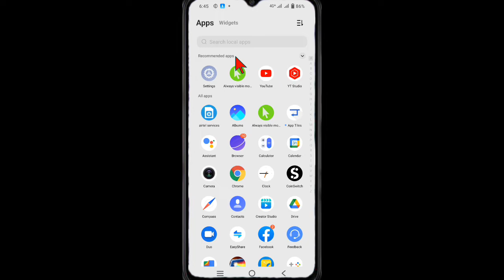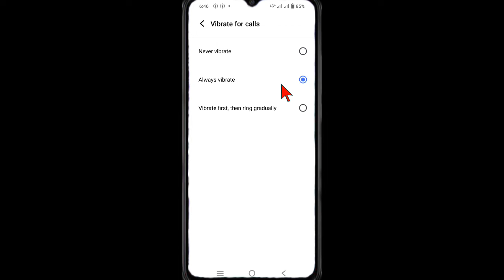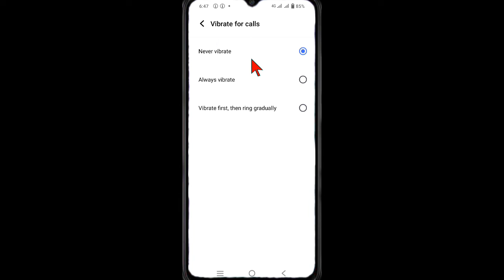How To Vivo Phone Vibration Settting, Vivo Phone Incoming Call Vibration Settting, Vibrate Setting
your Questions 👇👇👇

vivo phone me vibration Settting kaise kare
vivo phone me vibrate setting
vivo phone me vibration on off kaise karen
vivo phone vibrate on off setting
vibration setting vivo
vibration on off setting
touch vibrate vivo
touch vibration Settting
touch vibration on off vivo
touch vibrate on off vivo setting